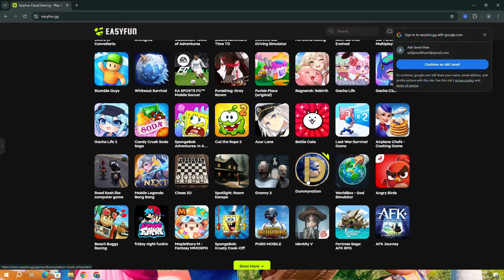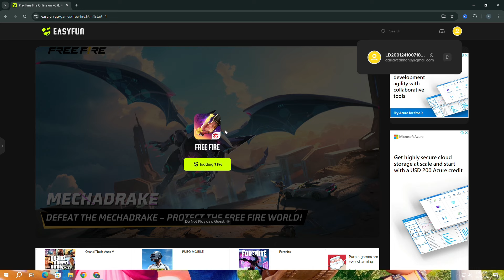How to Play Free Fire on Google in PC without any Emulator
Hello Boys In this video we are telling you how you can play free fire in pc for free without Lag in just one gb ram without using emulator how to play free fire on google in pc and gameplay of free fire